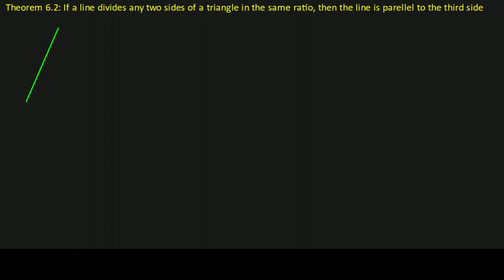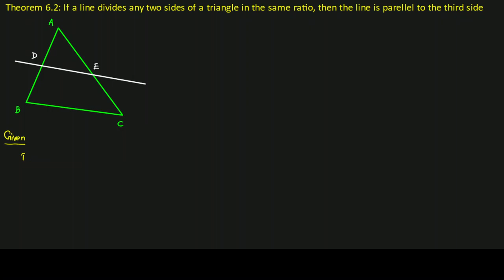NCERT Class 10 Theorem 6.2 Converse of BPT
NCERT Syllabus-Class 10 Maths-Triangles  chapter-Theorem 6.2-Converse of Basic Proportionality Theorem or Thales theorem-English Medium in Tamil Explanation